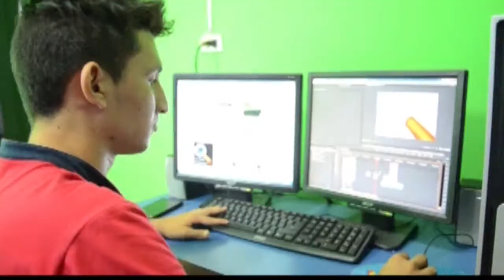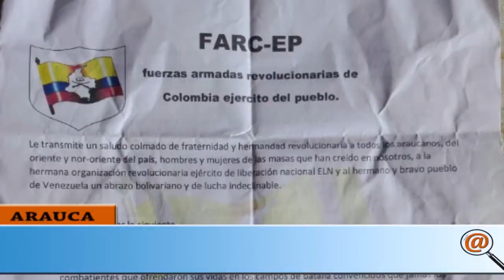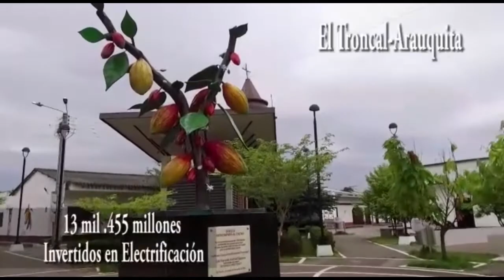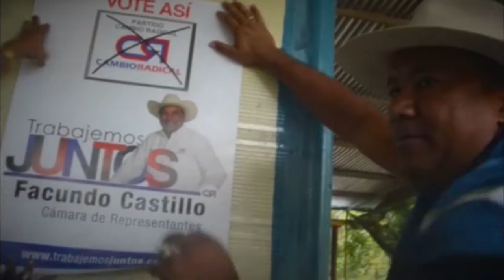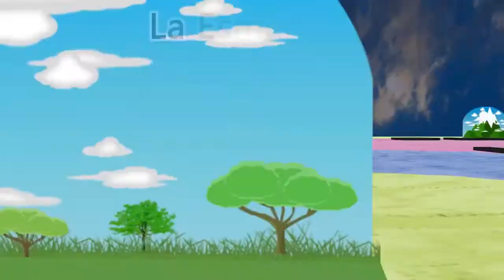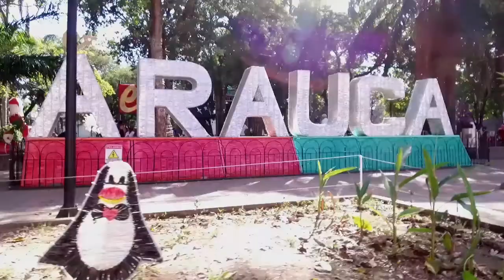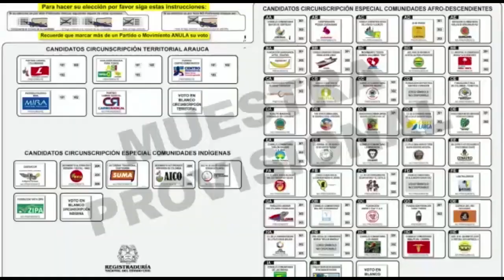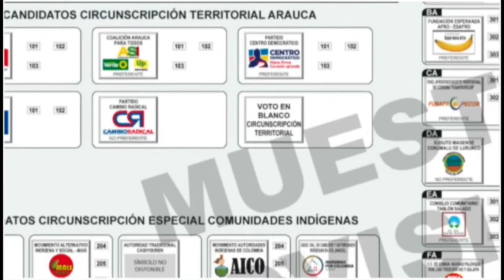NOTICIERO LA LUPA ARAUCANA 26 FEBRERO 2018